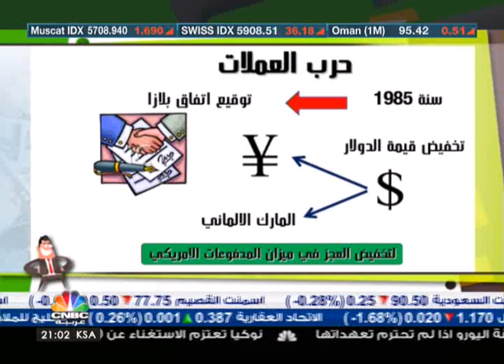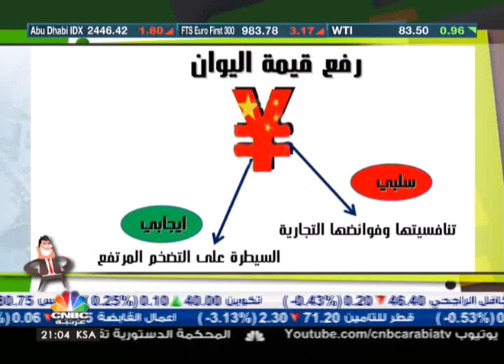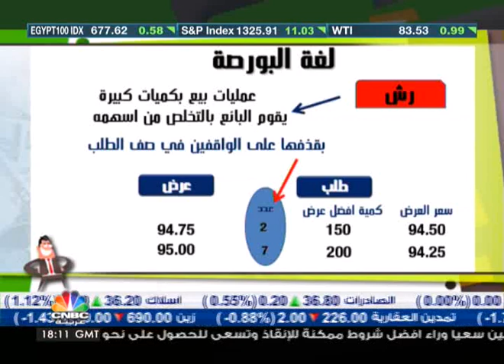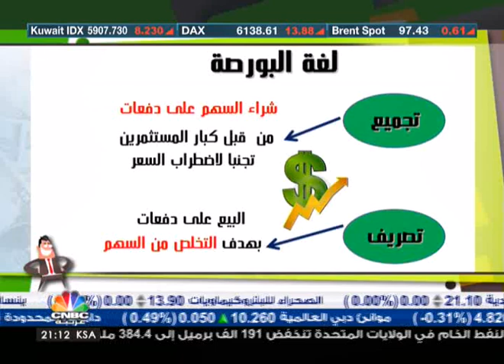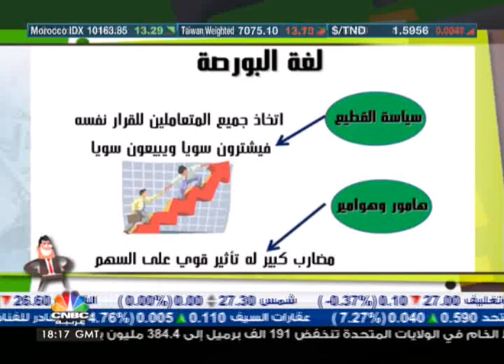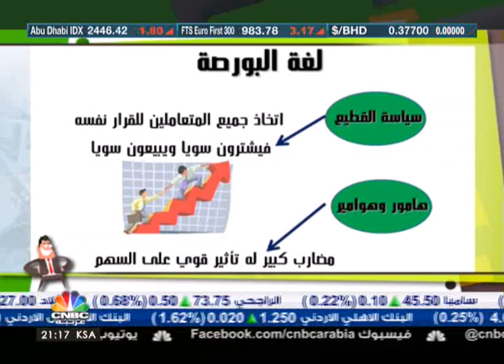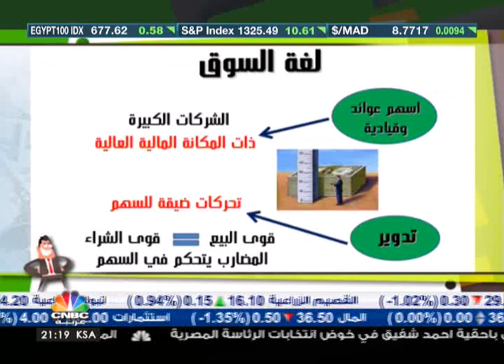من حقيبة جو / لغة البورصة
يناقش من حقيبة جو في هذه الحلقة هذه المواضيع.
لغة  البورصة
حرب العملات
البورصة والمساعدات الإسبانية
مترو موسكو